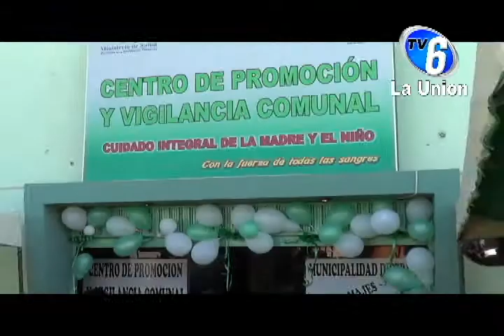CENTRO DE EDUCACION ALIMENTICIA MUNICIPAL 2013 MAJES EL PEDREGAL AREQUIPA PERU